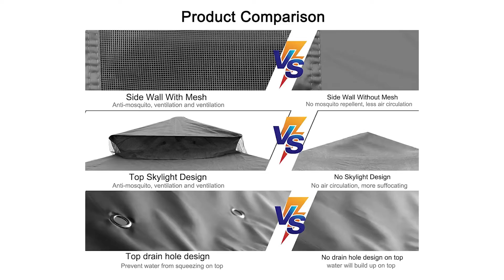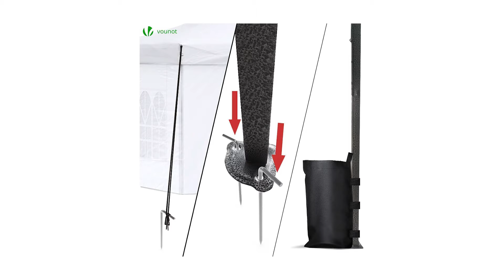Gazebo da Giardino ♦ Presentazione della Top 3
Il vincitore della qualità è l' Q drclod Gazebo da Giardino.

Il design della guglia è progettata per facilitare la ventilazione e il drenaggio, Tetto impermeabile con 4 fori di scarico delll'acqua. Non è soggette all'accumulo di acqua.
Gazebo da giardino regolabile in altezza a 3 livelli, molto facile da piegare e aprire con la semplice pressione di un pulsante, molto conveniente.
La gazebo da giardino con zanzariere rimovibili per la protezione da zanzare e altri parassiti e aiuta a ventilare in estate. Ottimo per uso esterno.
La 4 × 4M tenda da giardino con rivestimento in PU, ha una buona resistenza allo strappo e prestazioni di protezione solare. La telaio realizzata in ferro alta qualità per aumentare la durata.
La tenda giardino inclusi 8 picchetti per il fissaggio al terreno e 4 corde - Semplice e veloce da montare e smontare grazie alla struttura pieghevole.

L'alternativa è il Vounot Gazebo.

Il nostro gazebo da giardino 3x3M è davvero facile da montare o smontare! Bastano solo 5 minuti per smontarla, la pergola sarà molto compatta e facile da riporre!
Il telaio pieghevole della nostra tenda è realizzato in acciaio inossidabile per dargli una buona stabilità. Il suo tetto in poliestere rivestito in PA e il peso della superficie di 260 g/m² non solo ti proteggono efficacemente dal sole, ma ti offrono anche un riparo asciutto per la tua festa.
1 borsa per il trasporto con ruote, 4 tasche porta sabbia, picchetti, corde e una garanzia del produttore sono inclusi nella confezione di questo gazebo, oltre ai 4 pannelli laterali.
4 lati staccabili con elementi di fissaggio, di cui 1 parete, 2 finestre trasparenti sui lati e 1 porta. Possono essere facilmente installati o rimossi per soddisfare diverse occasioni, convenienti e pratici.
questo articolo non è adatto per essere lasciato incustodito o durante periodi di tempo inclemente.
Il vincitore del premio è l' F P Tech Gazebo.

Misura 3 x 3 mt. Nuovo modello completo di sacca per il trasporto Il migliore sul mercato al prezzo piu' basso. Le nostre sono tutte foto reali del prodotto che riceverete! Davvero robusto con colorazione verde Vi Basterà un attimo per montarlo e sarete subito pronti per usarlo!!! Guarda qui sotto tutte le foto, sono foto reali del prodotto e dei particolari e leggi le caratteristiche tecniche che troverai alla fine!!! Caratteristiche Tecniche Colore delle varie parti Telaio: Grigio chiaro Colore tessuto: Bianco Struttura pieghevole salvaspazio Tessuto Impermeabilizzato telo in Poliestere da 180 gr./mq Struttura in acciaio ripiegabile da 25x25mm Leggerissimo da trasportare Innesti autobloccanti per regolazione altezza Sacca con zip per un comodissimo trasporto in dotazione Istruzioni di montaggio in italiano Facilità di trasporto, grazie alle ridotte dimensioni Ideale per il campeggio e giardino.